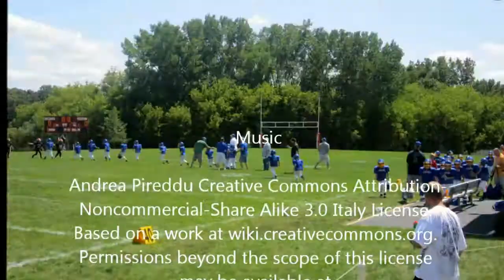Football Scrimmage Grant 2012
Pee Wee Football